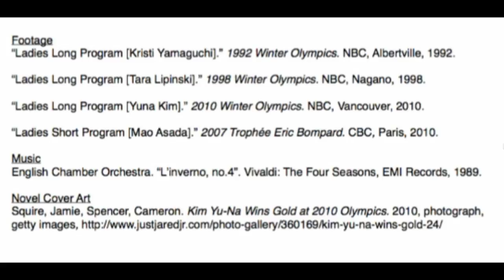CRI 420 Book Trailer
This video and all footage is intended for educational uses only

Footage
“Ladies Long Program [Kristi Yamaguchi].” 1992 Winter Olympics. NBC, Albertville, 1992.

“Ladies Long Program [Tara Lipinski].” 1998 Winter Olympics. NBC, Nagano, 1998.

“Ladies Long Program [Yuna Kim].” 2010 Winter Olympics. NBC, Vancouver, 2010.

“Ladies Short Program [Mao Asada].” 2007 Trophée Eric Bompard. CBC, Paris, 2010.

Music
English Chamber Orchestra. “L’inverno, no.4”. Vivaldi: The Four Seasons, EMI Records, 1989.

Novel Cover Art
Squire, Jamie, Spencer, Cameron. Kim Yu-Na Wins Gold at 2010 Olympics. 2010, photograph, getty images,